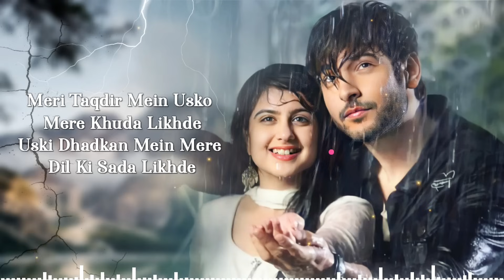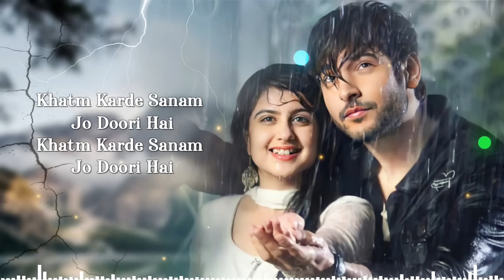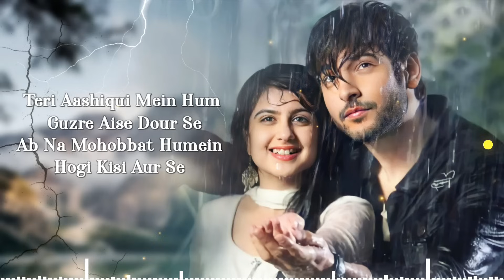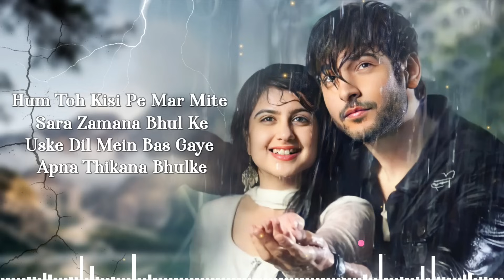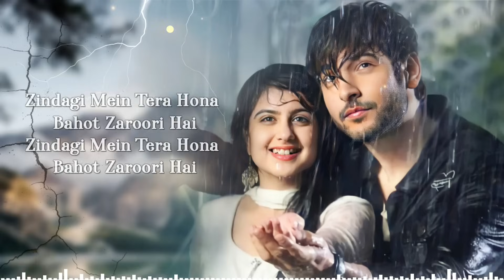Zindagi Mein Tera Hona Bahut Jaruri Hai (LYRICS) | Shivin Narang, Tunisha Sharma | New Song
Relive the moments of love and its magic with Sunny Singh  and Nikita Dutta  as
Zindagi Mein  is OUT NOW

Credit List-
Starring: Sunny Singh & Nikita Dutta
Music & Lyricist: Shabbir Ahmed
Singer: Mujtaba Aziz Naza, Saloni Thakkar, Anis Ali Sabri
Music Label: Panorama Music
Music Director - Shabbir Ahmed
Lyricist  - Shabbir Ahmed
Music Supervisor - Anis Ali Sabri, Yasin Darbar
Music Assistant -Sahil Ahmed, Doud Khalu, Naveed Ahamad,
Music Programmed & Arranged - Dabbu
Rhythm Arranger - Nitin Shankar
Assistant - Aniket Thakur
Dholak - Hafiz Khan ,Firoz Khan ,Mustak Khan, Md Shadab
Tabla - Sanjeev Sen , Surendra Belbansi
Harmonium - Akhlak Bhai
Vocal Recorded At Shabbir Ahmed Studio
Mixed & Mastered By Tosief Shaikh At Soundsworth Studio Mumbai
Assisted By Prasad Maha

Co-Produced By: Murlidhar Chhatwani, Rajesh Menon, Rajesh Chandrashekar & Sanjeev Joshi

Video Director: Rahat Kazmi
Co Actor: Neha Sharma
Assistant Directors: Satish Bhat, Ariba Sajid
DOP: Luxmi Chand (Pinku)
Editor: Parth Bhatt
Line production: Tariq Khan, Neelofar Sheikh
Costumes: Devrshi Krishan Sharma, Shahid Rashid Bhat, Zeba Sajid
Art Director: Rakesh Dogra
Choreographer: Manmohan Singh Salhan (Mann)

Production Team: Mona Manhas, Mozim Rao, Rahul Dev
Makeup Artist: Rozi Makeovers, Ram Pramod
Lyrics -
Meri Taqdir Main Usko Mere Khuda Likhde
Uski Dhadkan Mein Mere Dil Ki Sada Likhde
Aashiqi Meri Mere Dil Ki Mohobbat Se Mile
Mere Mashooq Ka Bas Mujhko Deewana  Likhde

Khatm Karde Sanam Jo Doori Hai
Zindagi Main Tera Hona Bohot Zaroori Hain
Bohot Zaroori Hai

Teri Aashiqi Main Hum
Gujare Aise Dour Se
Ab Na Mohobbat Humein Hogi Kisi Aur Se
Humein Nahi Gawara Hai
Kisi Aur Se Dil Lagana
Kisi Ke Dil Main Basna Na
Kisi Ko Dil Main Basana, Basana
Kisi Ko Dil Main Basana

Aashiqi Meri Tumse Puri Hai
Zindagi Main Tera Hona Bohot Zaroori Hai

Hum Toh Kisi Pe Mar Mite Sara Zamana Bhul Ke
Uske Dil Mein Bas Gaye
Apna Thikana Bhulke
Hum Mohobbat Hi Kiye The
Unki Chahat Main Jiye The
Meri Tanhaiyan Adhuri Hai